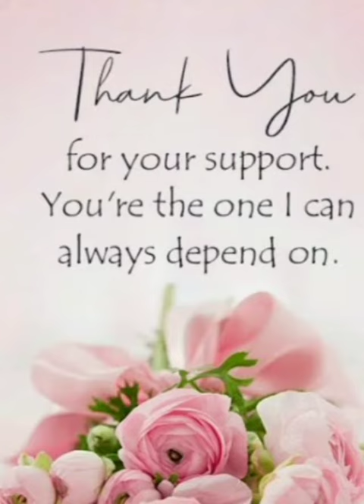Happy teacher's day 2021CMS kindergarten